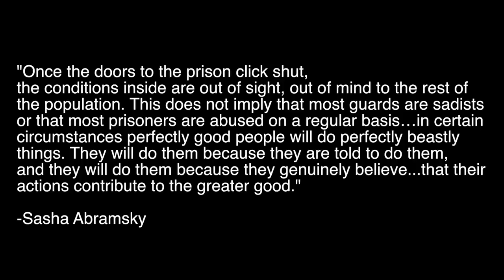"House Jazz" Prison Reform Trailer -- A Short Film by Chandler Berrett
A trailer for Chandler Berrett's new short film "House Jazz."

Starring Brandon Jyrome Jones, Jacob Hightower, Austen Naron, and Chris Jett.

Thanks to everyone involved in the production!